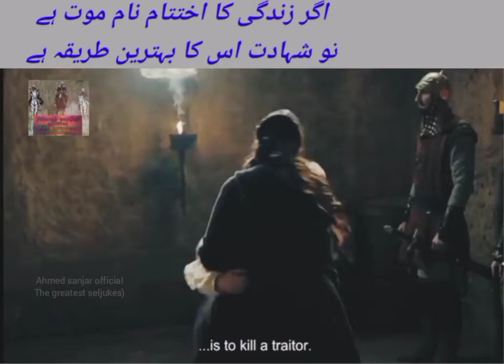Death of spies of osman gazi !! osman bey whatsapp status vidoe!! Heart breaking scene of osman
𝐀𝐭𝐭𝐢𝐭𝐮𝐝e𝐖𝐡𝐚𝐭𝐬𝐀𝐩𝐩 𝐒𝐭𝐚𝐭𝐮𝐬
➤ 𝐌𝐨𝐨𝐝 𝐎𝐟𝐟 𝐖𝐡𝐚𝐭𝐬𝐀𝐩𝐩 𝐒𝐭𝐚𝐭𝐮𝐬✔
 ➤ osman gazi 𝐖𝐡𝐚𝐭𝐬𝐀𝐩𝐩 𝐒𝐭𝐚𝐭𝐮𝐬✔
➤ sultanosmangazi𝐩 𝐒𝐭𝐚𝐭𝐮𝐬✔
 ➤ flatus action 𝐖𝐡𝐚𝐭𝐬𝐀𝐩𝐩 𝐒𝐭𝐚𝐭𝐮𝐬✔
 ➤ bala hatun𝐖𝐡𝐚𝐭𝐬𝐀𝐩𝐩 𝐒𝐭𝐚𝐭𝐮𝐬✔
➤ kurulusosman𝐀𝐩𝐩 𝐒𝐭𝐚𝐭𝐮𝐬✔
 ➤ kurulus Osman whatsapp status✔
 ➤ greatseljuksatus✔
 ➤ Nikola whatsapp status✔
 ➤aygul hatun whatsapp status✔
 ➤ ertugrul gazi whatsapp status✔

These videos are about ths father of ottoman empire and his family and love of osman gazi . Fight of osman gazi and his alpers boran gogtu targun hatun and bala hatun wtach this channel for videos of all and subscribe plz targun 𝐒𝐭𝐚𝐭𝐮𝐬✔ plz like share and subscribe
 ➤ 𝐅𝐢𝐠𝐡𝐭 𝐒𝐜𝐞𝐧𝐞 𝐖𝐡𝐚𝐭𝐬𝐀𝐩𝐩 𝐒𝐭𝐚𝐭𝐮𝐬✔
 ➤ 𝐁𝐫𝐞𝐚𝐤𝐮𝐩 𝐒𝐜𝐞𝐧𝐞 𝐖𝐡𝐚𝐭𝐬𝐀𝐩𝐩 𝐒𝐭𝐚𝐭𝐮𝐬✔

✓Note✓ I am not the owner of this video.

 osman gazi best Scene sultanmalikshah urdu
 Death of spies of osman gazi
Death of eftalia and her father